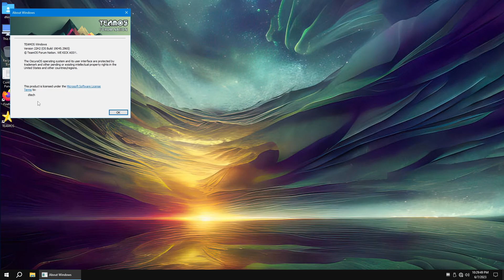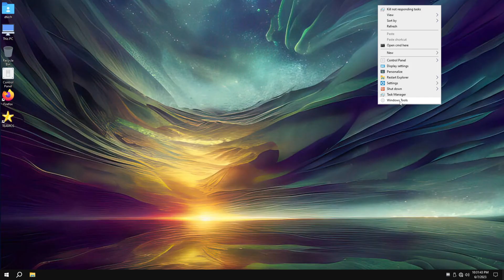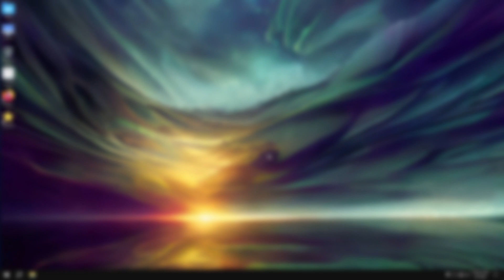OSCURA OS - LAST WINDOWS 10 22H2 BY TEAM OS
🎁How to Install Windows 10 Lite this is Oscura OS last windows 10 22h2 custom build by team os, it has great performance and look pretty nice!!!, watch all review to know more...